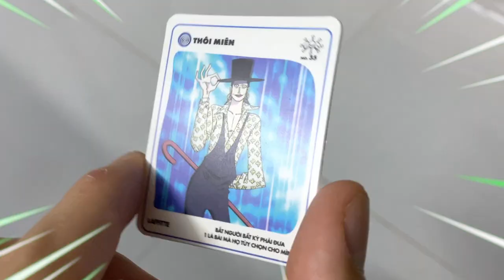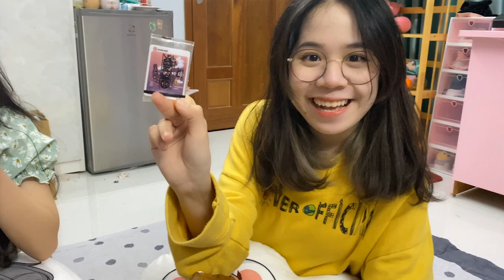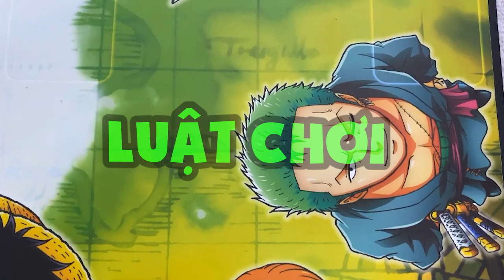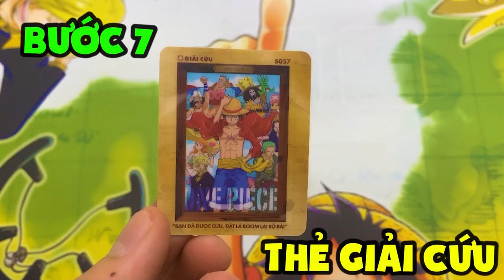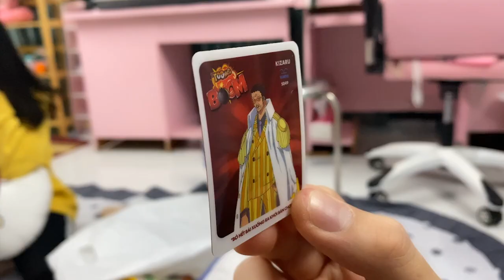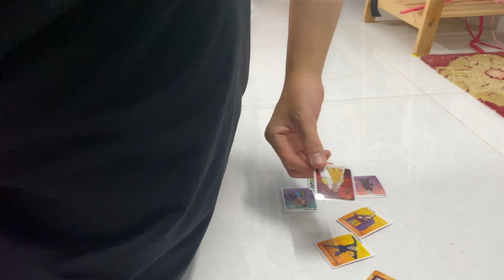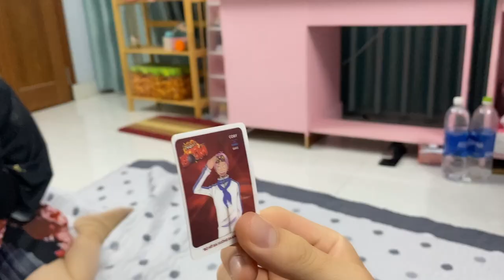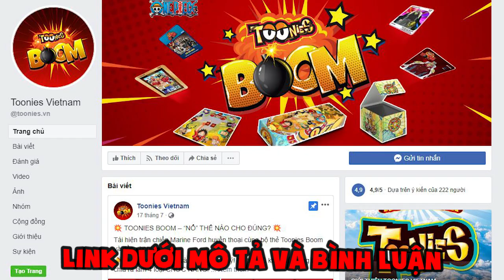PHONG CẬN CÙNG MÈO SIMMY VÀ SAMMY ĐẠI CHIẾN TOONIES BOOM | 1 NGÀY HÓA THÀNH LUFFY ĐÁNH BẠI HERO TEAM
Toonies Boom - Game đấu trí cực đỉnh - Nổ hết cỡ, vui hết mình. Lần đầu tiên Toonies ra mắt bộ thẻ vừa có thể sưu tập, vừa đổi được quà lại còn có thể chơi boardgame. Bộ thẻ mùa này bao gồm 61 thẻ cơ bản, 61 thẻ đặc biệt và 02 thẻ đặc biệt X.
Sưu tầm ngay trọn bộ 61 thẻ cơ bản khác nhau + 02 thẻ Đặc Biệt X để nhận ngay set quà cực HOT nhé!